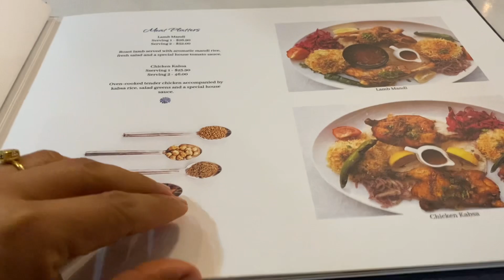Turkish restaurant in singapore || Ramadan Kareem